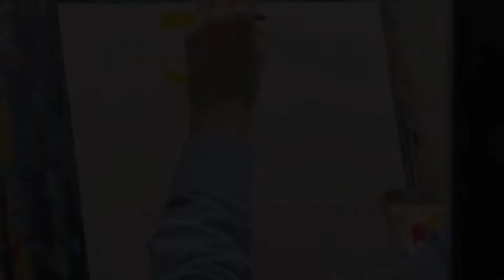Lando Norris - McLaren MCL36 2022 by Alex Stutchbury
594mm x 420mm
Acrylic painting of Lando Norris in his fantastic looking McLaren MCL36.